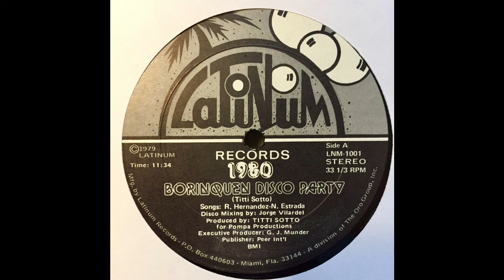Titti Sotto ‎– Borinquen Disco Party 1980 (Latinum, 1979) Full Album [Latin/Disco]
"Espectacular grabación disco con los grandes temas de Rafael Hernandez en cara. A en este ritmo y cara B integrada por
grandes plenas "a disco." Contagioso y
muy creativo. Significará grandes ventas a bailadores. "Preciosa" (Hernandez), "Capullito de Alelí" (Hernandez), "El Cumbanchero" (Hernandez) y otras. Producida
por Titti Soto y mezclada por Jorge Vilar - del.

Spectacular Latin disco production with great tunes by famous
Rafael Hernandez in side A and always popular plenas on side B.
Very danceable and contagious. Will mean top sales among disco
dancers. Superb mixing! "Ahora seremos felices" (Hernandez), "En
mi viejo San Juan" (Hernandez), "Campanita de Cristal," more. Produced by Titti Soto and mixed by Jorge Vilardel. "

Titti Sotto ‎– Borinquen Disco Party 1980
Label: Latinum Music ‎– lnm-1001
Format: Vinyl, 12", Album
   Country: US
   Released: 1979

Genre: Latin
   Style: Disco

Tracklist
A Borinquen Disco Party      0:00
B Disco Plena                 11:44